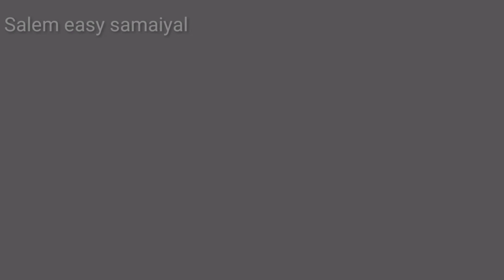Jewellery/Women's Jewellery Sets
*jewellery set for wedding

*jewellery set online

*jewellery set design

*jewellery set gold

*jewellery set with price

*kundan jewellery sets with prices

*artificial bridal jewellery sets online shopping

*artificial bridal jewellery sets with price

Salem easy samaiyal
  Iyshwarya